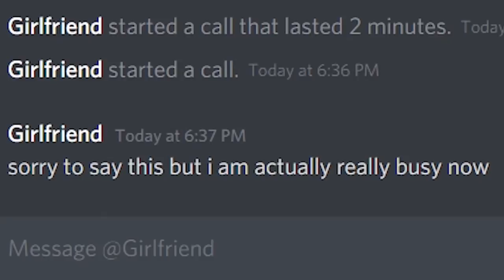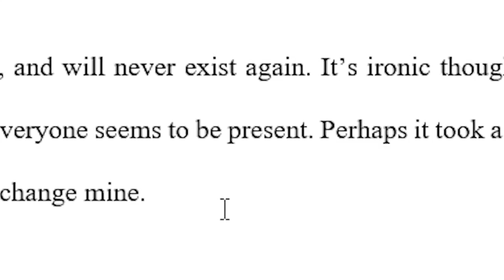Routine - a new normal themed short story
Routine covers the reality of the Movement Control Order that forces everyone into a new normal.

Mason is a boy that recently lost her mother due to the Coronavirus pandemic. Struggling with the new change, he wishes to connect with his loved ones through writing a diary.